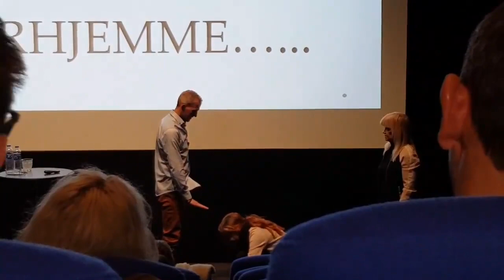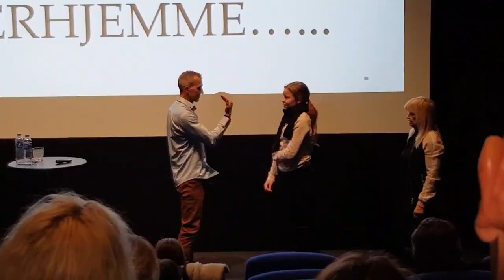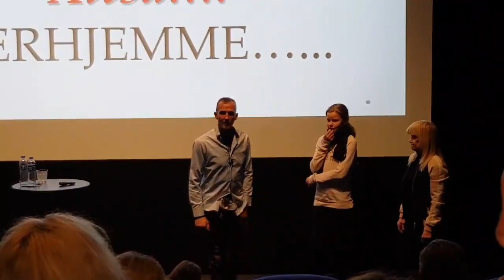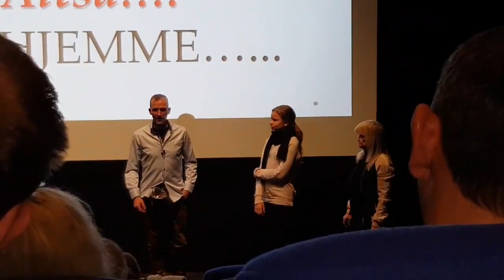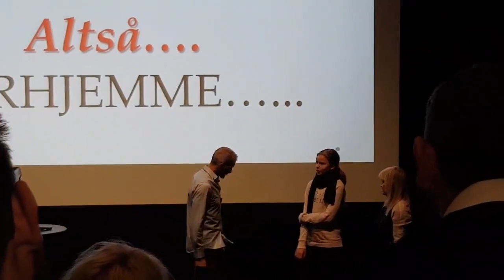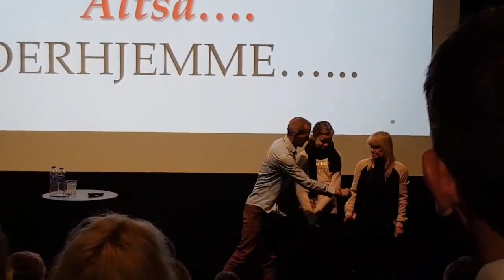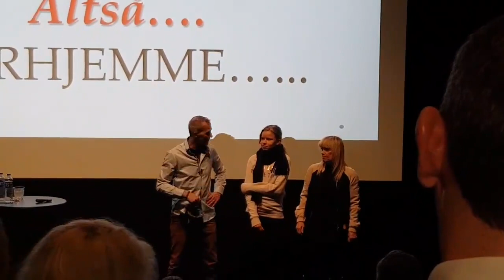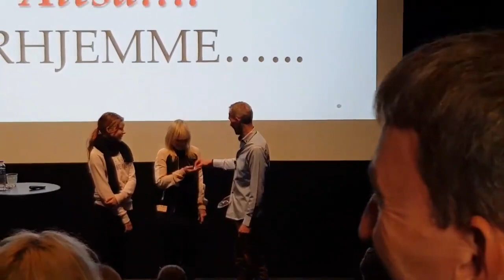FOREDRAG NÅR MENNESKER SKAL VÆRE HUND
Bliv en del af fællesskabet på vores Gæstebog:
DANMARKS STØRSTE ONLINE HUNDE TRÆNING